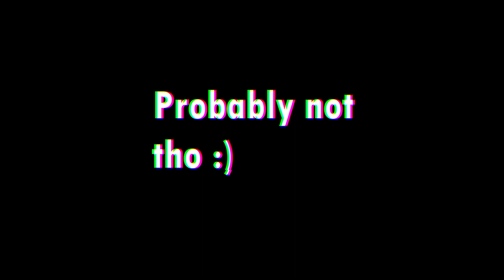The Cotteylands Cutthroat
KaneGravy The well know mystery of the cotteylands cutthroat is being made into a multi million dollar budget feature length film for dah spooks ;)